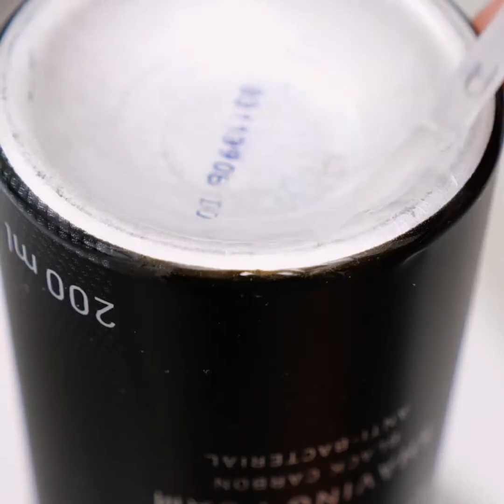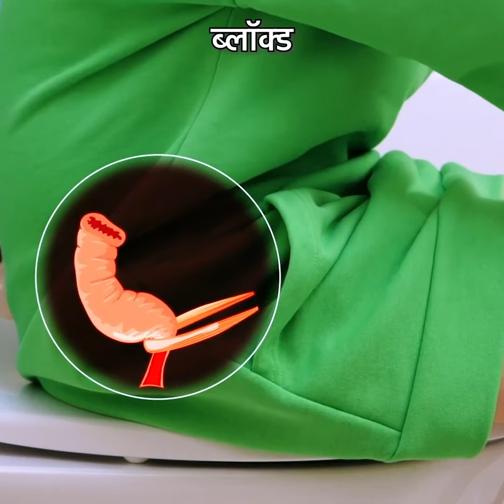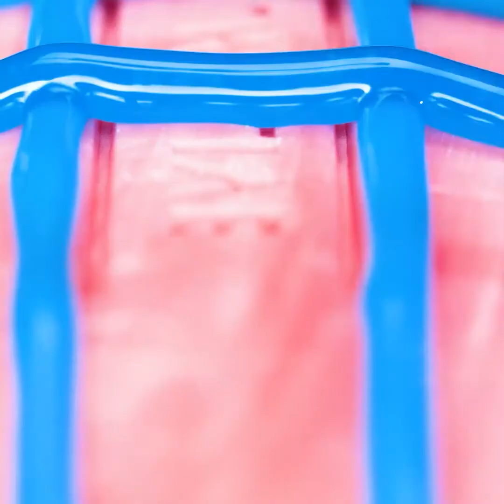कूल बाथरूम गैजेट्स और काम के हैक्स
बाथरूम हैक्स जो आपको अधिक सुखद अनुभव देने में मदद करेंगे!
जैसे कि बाथरूम में अटकी सतहों का क्या करें, या छींटे से कैसे बचें !!
पीठ रगड़ने और साफ करने के तरीके और सुझाव। चीजों को कैसे व्यवस्थित रखें!
टॉयलेट को आसानी से कैसे साफ करें और ब्लॉक सिंक को खोलने के लिए टिप्स और ट्रिक्स!
बाथरूम टूल्स के लिए ट्रिक्स, जैसे तौलिये या टूथपेस्ट के इस्तेमाल से जुड़े आइडियाज़!
किताब को गीला होने से रोकने के लिए बेफिक्र होकर इसे बाथटब में ले जाने और पढ़ने के तरीके और ट्रिक्स!
टॉयलेट का इस्तेमाल कैसे करें और इसे कम्फर्टेबल बनाएं और ऐसे ही दूसरे सुझावों के लिए हमारे साथ बने रहें!